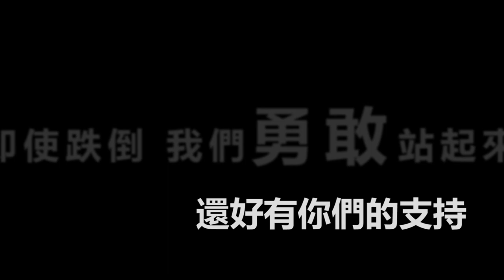107學年度全國技藝競賽獲獎優異學生海外研習成果-開場影片